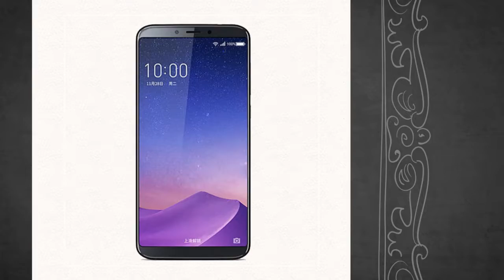N6 PRO 360 Full Review - N6 PRO 360 For Sale - Gadgets Venue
N6 PRO 360 Full Review
N6 PRO 360 For Sale
Gadgets Venue

360 N6 Pro 5.99 Inch 4060mAh QC 18W 4GB RAM 64GB ROM Snapdragon 660 Otca Core 2.2GHz 4G Smartphone

Model  360 N6 Pro(4GB+64GB)
 Band  2G: GSM 800, 1900,1800,850,900 MHz
         CDMA BC0
 3G: WCDMA B1/ 10/ 2/ 5/ 8
         TD-SCDMA B34/ 39
 4G: FDD-LTE B1/ 3/ 4/ 5/ 8
         TD-LTE B38/ 39/ 40/ 41

 Style  Bar
 Color  Black & Purple
 Shell Material  2.5D curved glass

 ROM  4GB
 RAM  64GB
 Card Extend  Yes, support external Micro SD/TF card up to 128GB

 Type  LCD IPS 2.5D curved glass screen

Camera/Picture Resolution
 Front:  8.0MP CMOS Camera
 f/2.2 aperture
 Back:  16.0MP+ 2.0MP CMOS Camera Dual flashlight
 f/2.0 aperture
 Video recording: 30.0 fps

 Language  Multi-lingual
 Message  SMS/MMS
 Input  Handwrite/Keypad
 GPS  A-GPS, Beidou, GLONASS, GPS
 WIFI  Yes, 802.11 a/b/g/n/ac, 2.4GHz/5GHz
 Bluetooth  Yes, V4.2
 Fingerprint Scanner  Yes
 Gravity Sensor  Yes
 P-Sensor  Yes
 L-Sensor  Yes
 Compass  Yes
 Accelerometer  Yes
 Gyroscope  Yes
 OTG  Yes
 OTA  Yes
 Multi-Touch  Yes
 Dimensions  157.2 x 75.6 x 8.2 mm
 Net Weight
(Including battery)  182g
 Battery  4050mAh battery, Built-in
 Quick Charge  18W
 Other Features
3G, 4G, GPS, FM, Bluetooth, Ebook, Email,
Messaging, wallpapers, calendar, calculator, clock, camera,
tethering & portable hotspot, etc

 Package included  1 x 360 N6 Pro(4GB+64GB) Smartphone
 1 x USB Cable
 1 x SIM eject tool
 1 x Charger